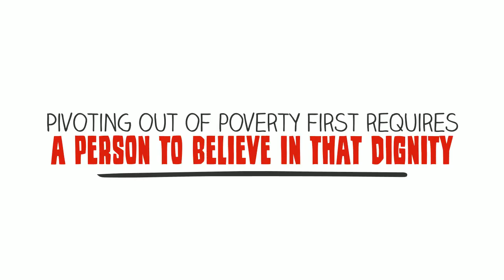The Gift Card Project - Help the Homeless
Want to help the homeless? The Gift Card Project is an idea, movement and national effort meant to encourage others to bring together the homeless and those who help them. The Gift Card Project goes like this: Each day carry with you $5 gift cards to fast-food restaurants and be on the lookout for the homeless. The challenge of The Gift Card Project is to have a genuine conversation with the person you are helping. The Gift Card Project helps the homeless in a practical way while also reminding them of their own dignity, which is not depleted because of their current state.  Pivoting out of poverty first requires a person to believe in that dignity. That is the real goal of The Gift Card Project.